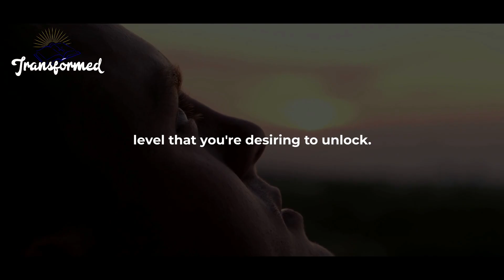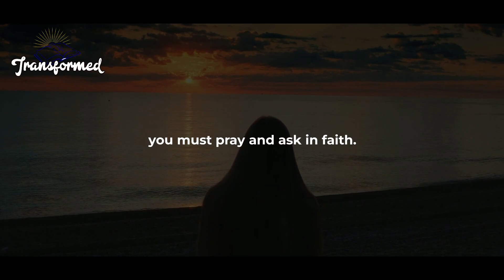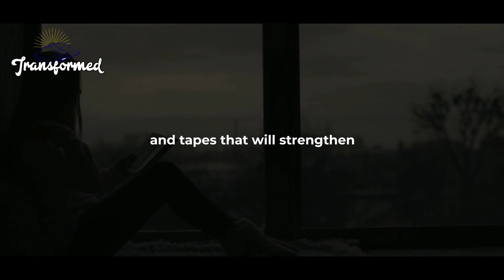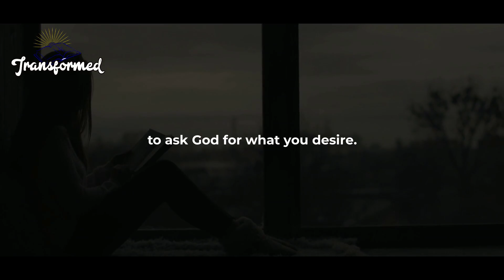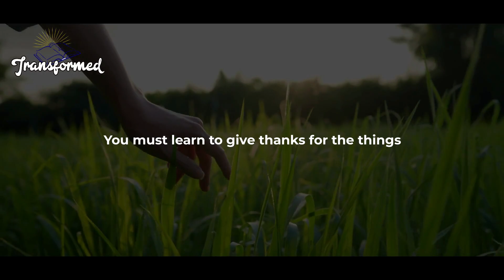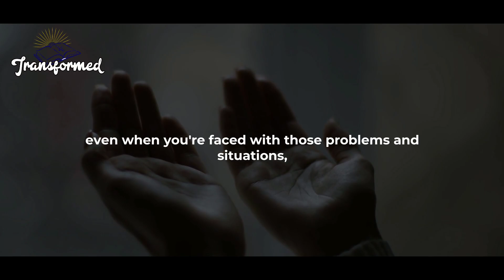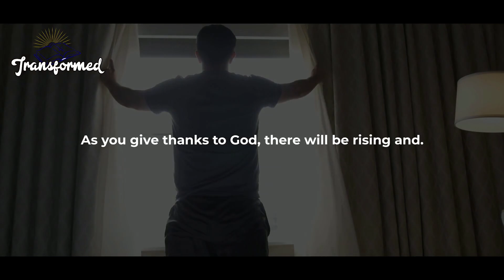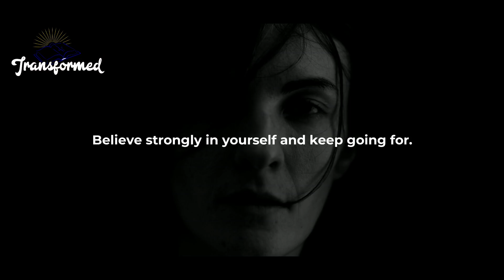GOOD NEWS IS COMING YOUR WAY God Says YOU WILL GET IT DOUBLE